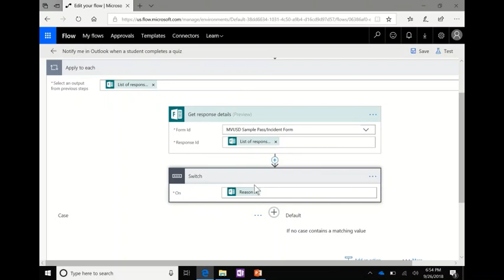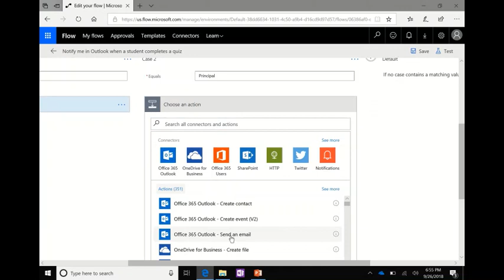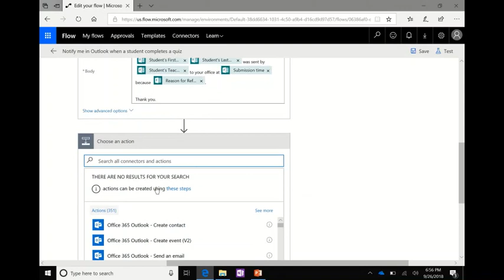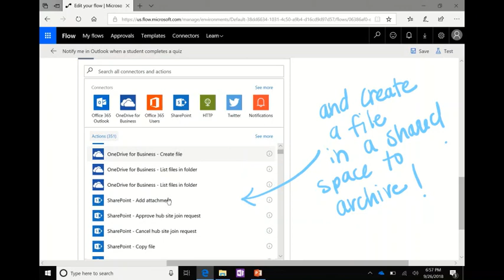Microsoft Forms/Flow to create a digital hall pass